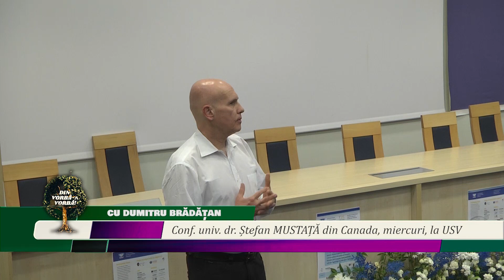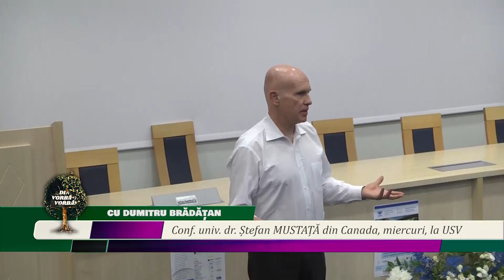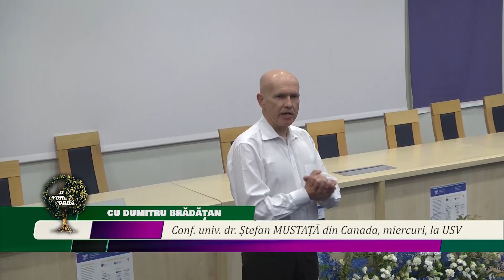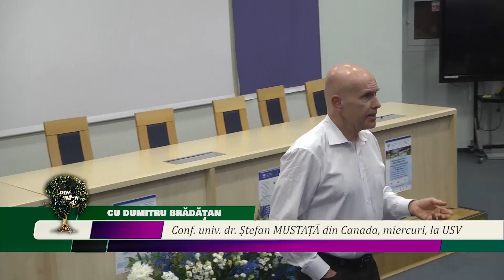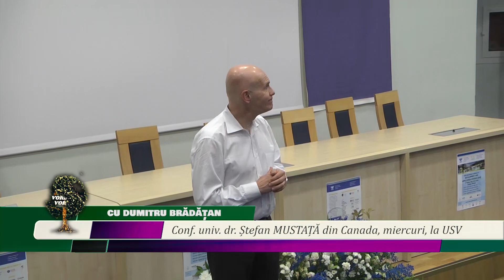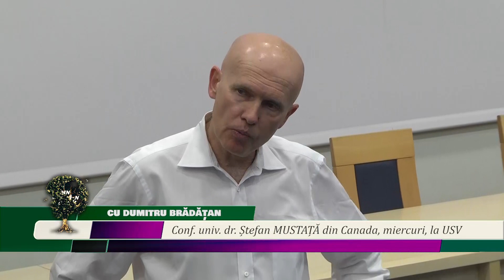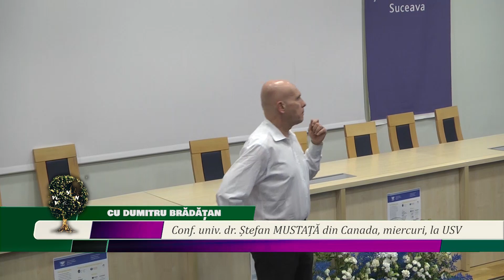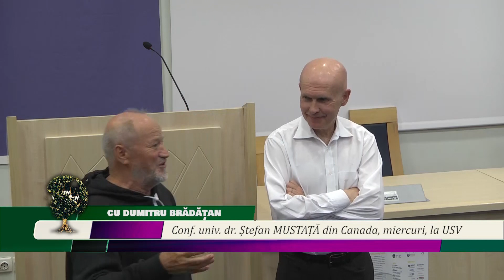Conf univ dr Ștefan MUSTAȚĂ din Canada, miercuri, la USV